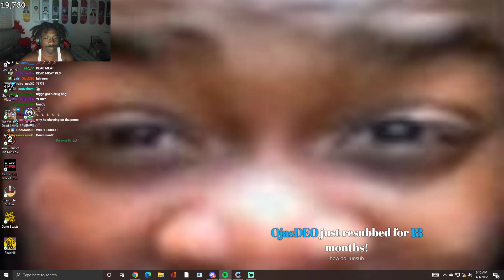every mickle makes a muckle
1 Apr 2022,

(click this)
Follow Bruce 👇🏽

Will help to keep this channel running and for my sanity! :)